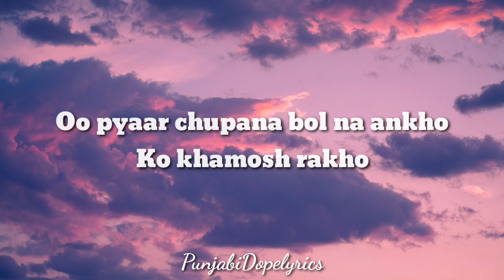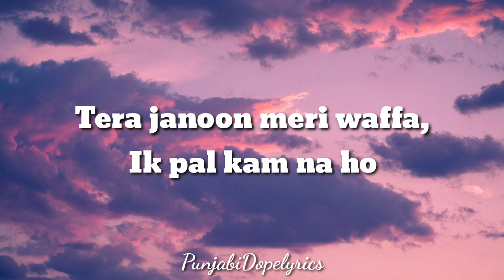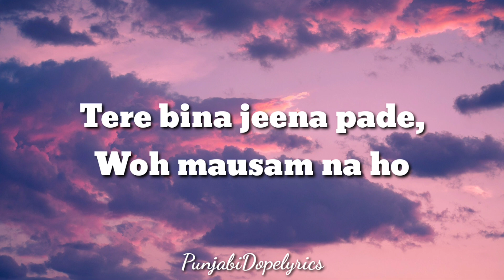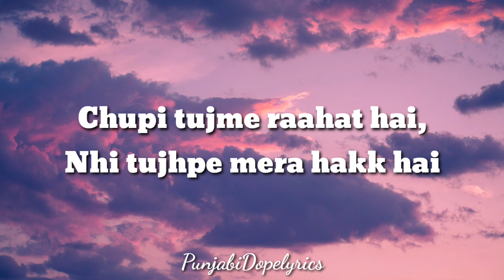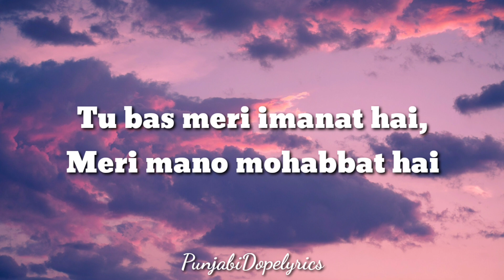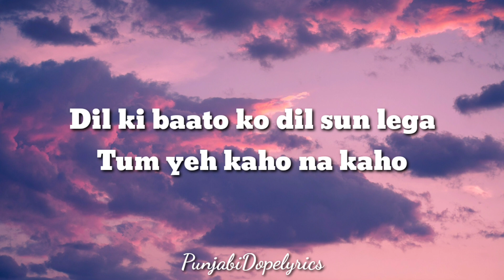Mohabbat Hai Lyrics - Stebin Ben | Hina Khan, Shaheer Shaikh | Mohit Suri | Jeet Gannguli | Kunaal V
VYRL Originals & Mohit Suri bring to you a collaboration like no other, bringing together some of the most talented artists of the industry for a project which is sure to find a place in your hearts - Mohabbat Hai, another musical masterpiece by Jeet Gannguli, sung by the super versatile Stebin Ben and lyrics penned by Kunaal Vermaa. Popular Bollywood director - Mohit Suri has directed this music video and post the huge success of Baarish Ban Jaana earlier this year, Hina Khan and Shaheer Sheikh - Shahina will be seen sharing the screen once again in Mohabbat Hai, as they narrate a tale of love like no other.

MOHABBAT HAI SONG INFO;

Song : Mohabbat Hai
Singer : Stebin Ben
Lyrics : Kunaal Verma
Features : Hina Khan, Shaheer Shaikh
Project : Mohit Suri
Label : VYRL Originals